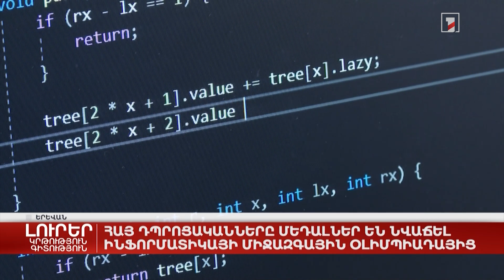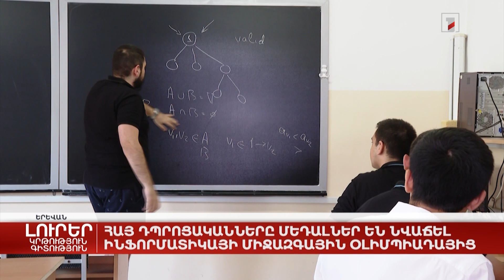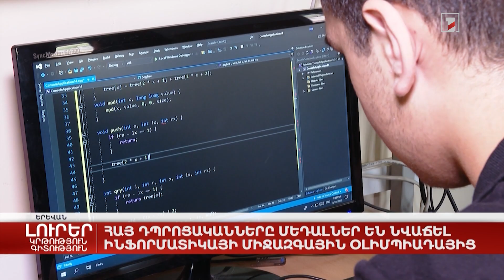Հայ դպրոցականները մեդալներ են նվաճել ինֆորմատիկայի միջազգային օլիմպիադայից